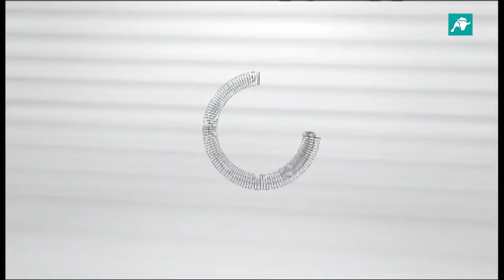Tiempos modernos -355- Chiang Kai-shek y la China nacionalista (Rubén Villamor, Fernando Paz) video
Invitado: Rubén Villamor. Emisión: 7 de octubre de 2019. Presenta Fernando Paz.